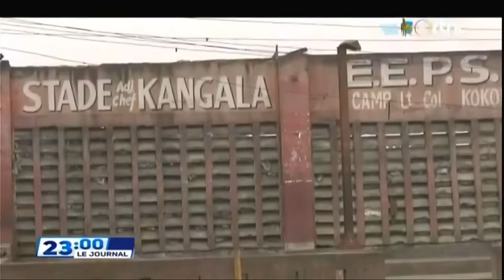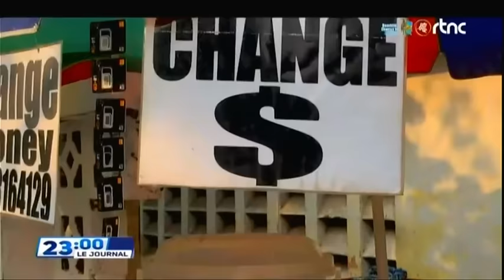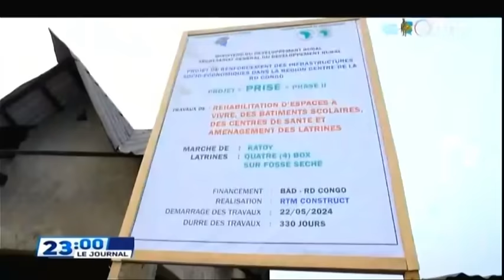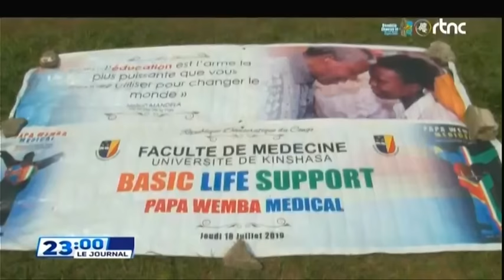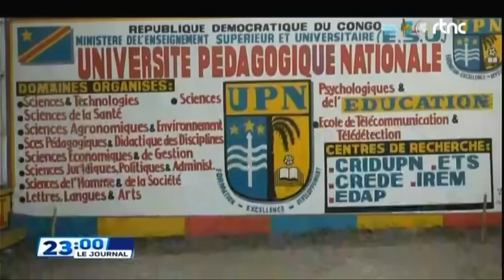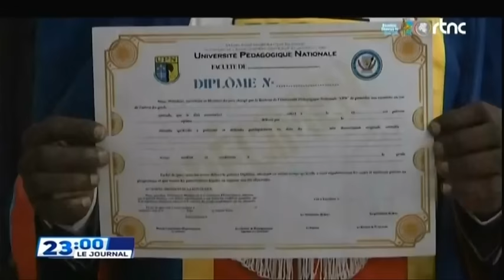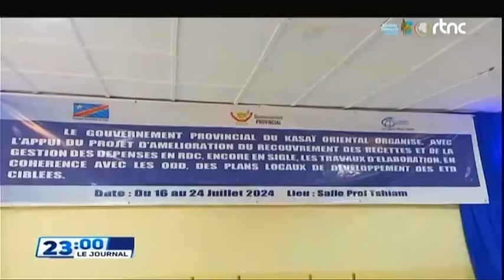SUIVEZ : LE GRAND JOURNAL DE CE JEUDI LE 18.07.2024 RTNC EDITION 23H00